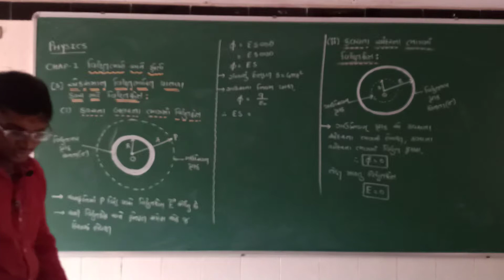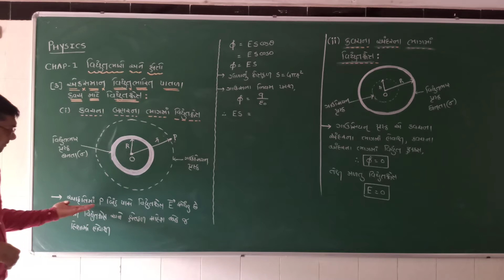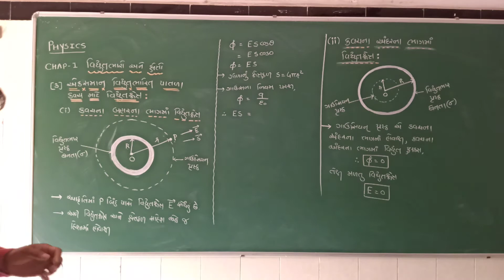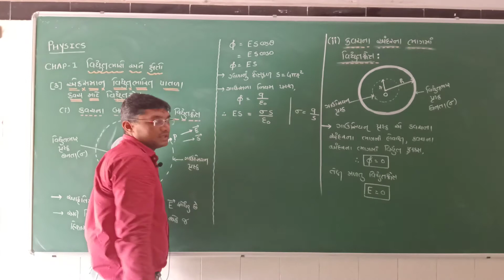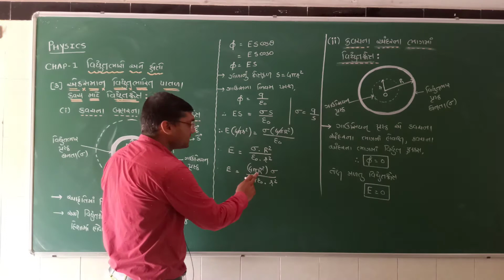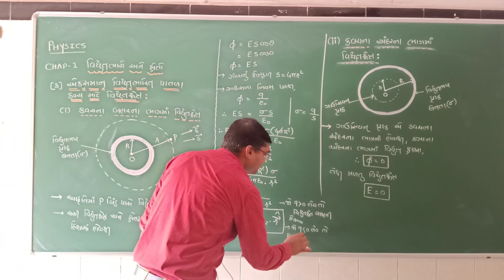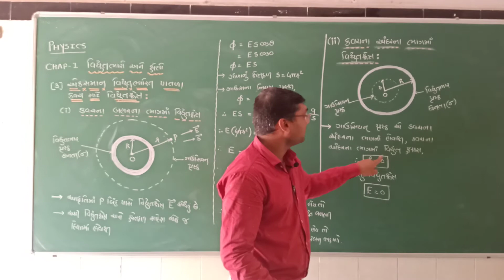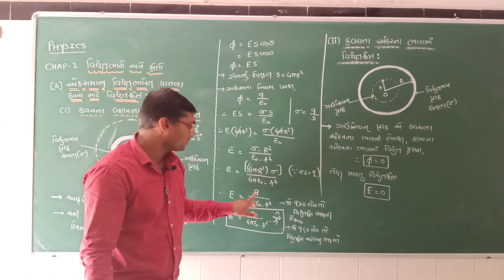STD-12/PHYSICS/CHAP-1 ELECTRIC CHARGES AND FIELDS (GUJARATI MEDIUM)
Application of Gauss's Law (3rd Application)